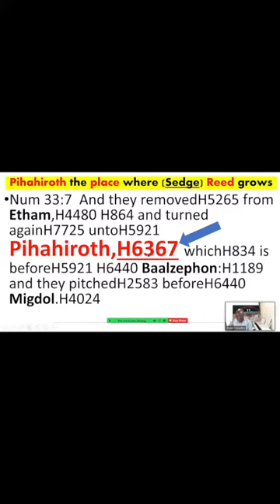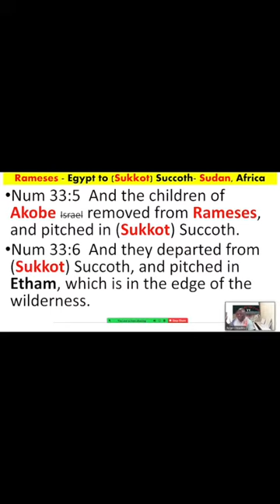Pihahiroth Place of Reed